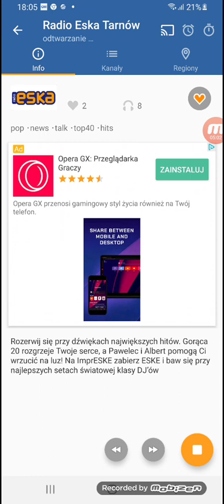Premiery Popular Obliczamy Dwadzieścia Najpopularniejszych Kawałków w Tarnowie